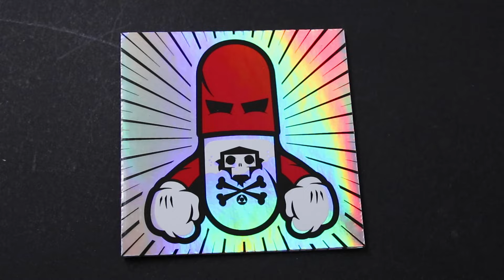Holographic stickers - see the material in detail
Get to see our holographic material close-up. We use it to print our custom holographic stickers & labels.